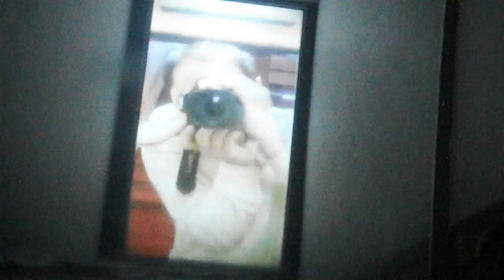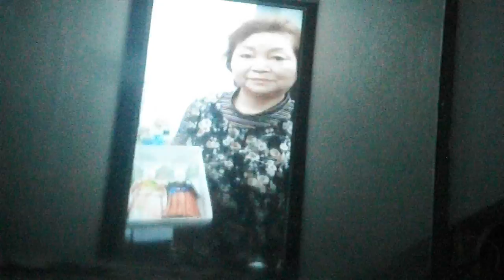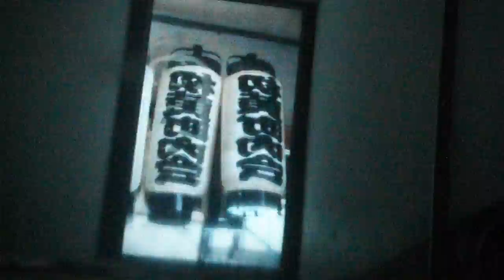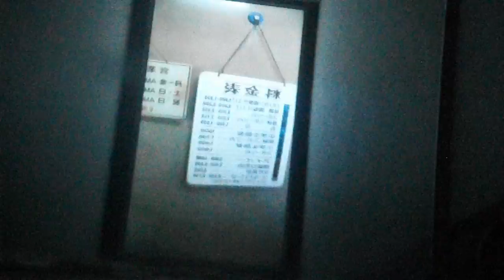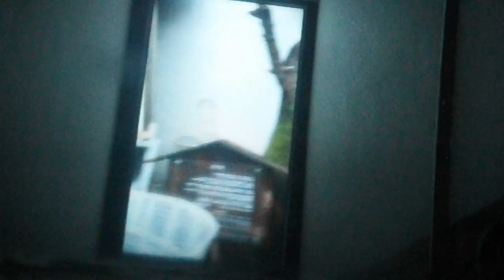DSCF2832黄金町20160420日ノ出町芸術小路 北川貴好